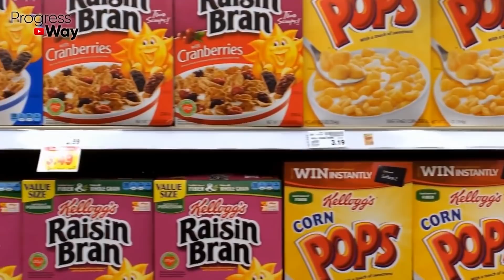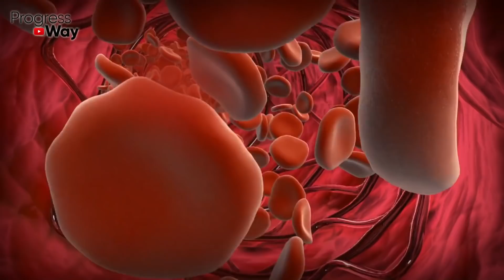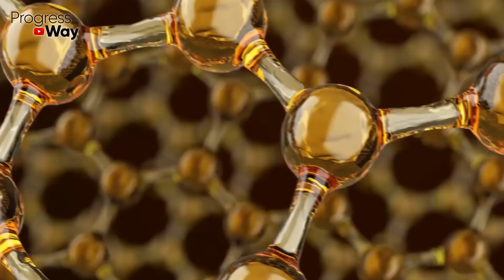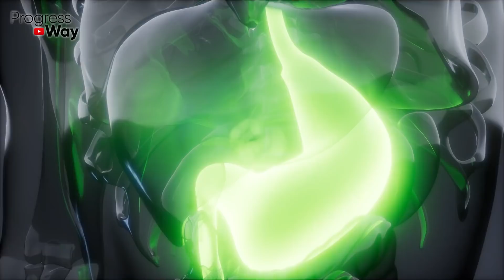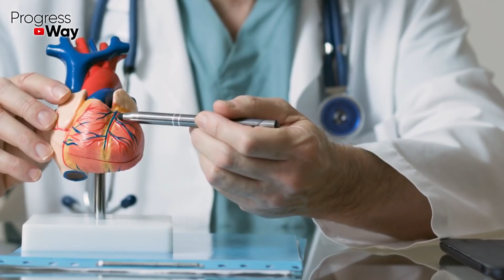СРОЧНО ДОБАВЬ В РАЦИОН! Самые Лучшие Каши Для Сосудов и Сердца!